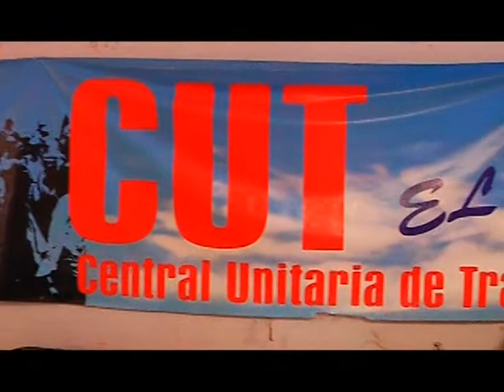30 junio 2014 Comienza discución para fijar sueldo mínimo CalamaTV